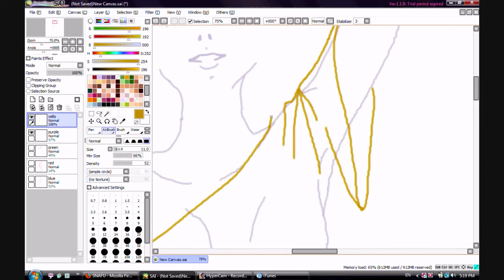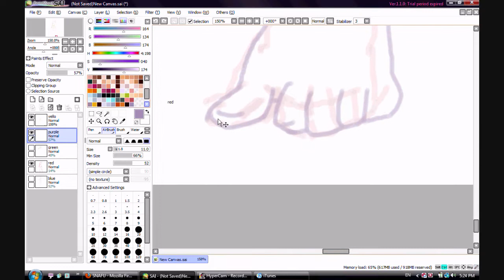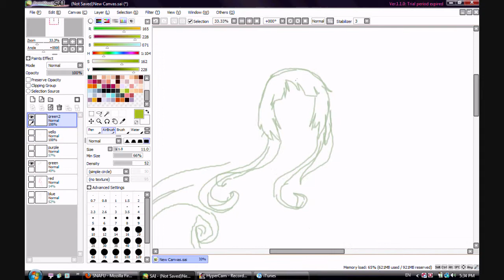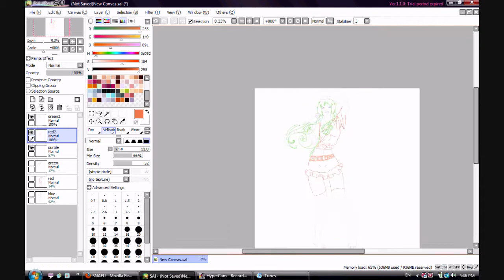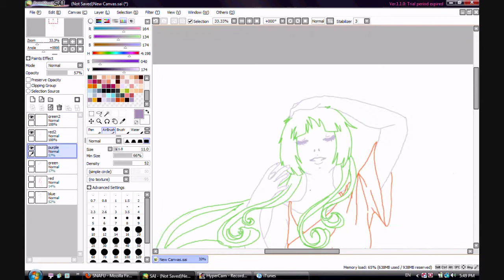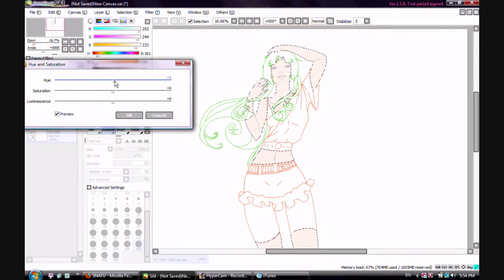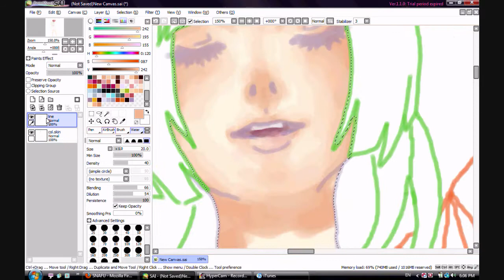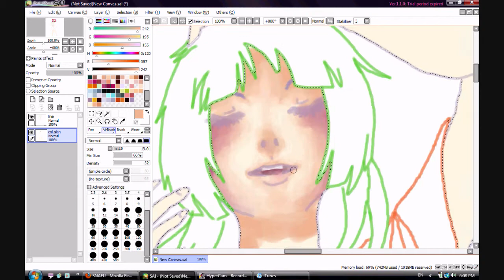Smile WIP: Part 1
xD Homgs This is the first time I uploaded a video like this. I just downloaded HyperCam and I know I'll be having fun with that.  O w O

Mind you it ain't as great as others; there's alotta mistakes and parts I didn't realize I didn't colour. I have no tablet so I'm just mousin' it. LOL It's okay though, I like it enough. xD

Hedley - Perfect
Katharine McPhee - Terrified

(Yeah... There's a biiiiiit of silence at the end, fyi lol)

Part 2 to be up sooner or later. :3